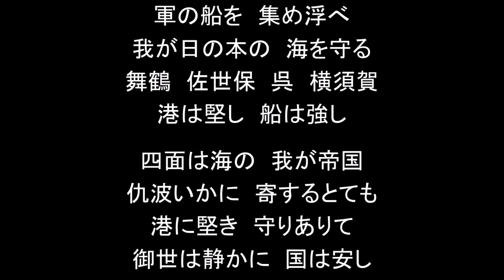結月ゆかりで「軍港」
「細かい事を言うと、大正12～昭和14年の間、舞鶴は鎮守府では無く要港部でしたけど、〝空軍〟だって日本には制度上存在しなかったのが歌では出てきたりしますから、良いんですよ」と云うネタを思いついたものの、上手く膨らませる事が出来ませんでした。